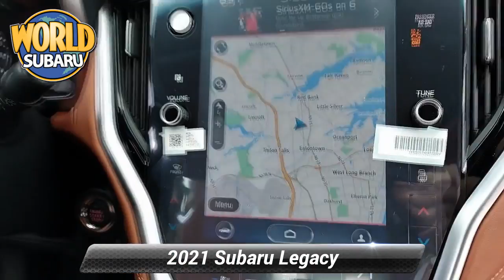New 2021 Subaru Legacy Touring XT, Tinton Falls, NJ 21380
World Subaru

Get more for your money, ask about our world VIP program!

[RLVID:10423:32637d8aeeb640b5:461de0241c0e0cff:1]